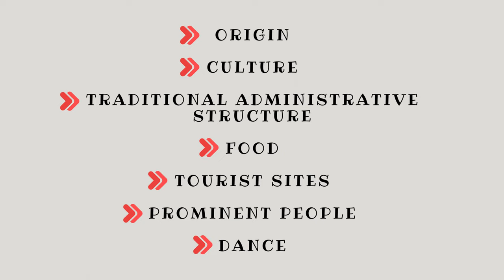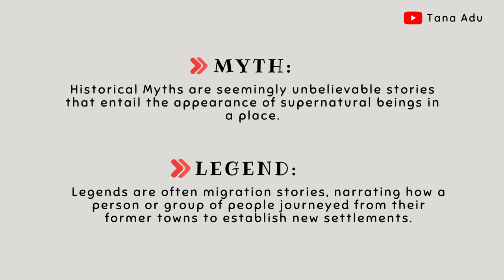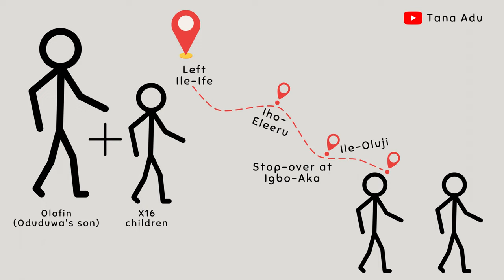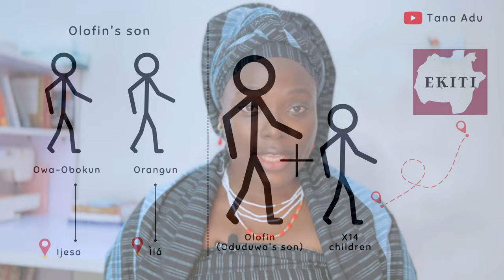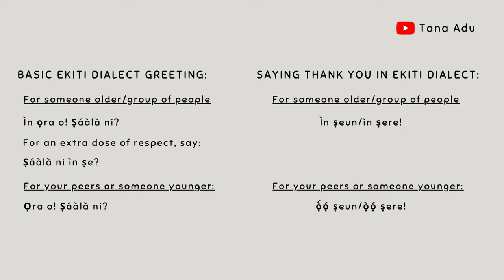EKITI STATE || History, Food, Native Dance & State Anthem!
Have you ever wondered why of all the states in Nigeria, only Ekiti towns have the "-Ekiti" suffix?

This video explores the origin of the Ekiti people. Yes, they were once a People before they were politicised into a state. I showed how the people are related to Oduduwa, the ancestor of the Yoruba Race and touched a bit on the Ekiti Parapo W@r of 1877.

The Ekiti people have their peculiar native dance. Watch to the end to see the demonstration of the Ekiti native dance and my rendition of the state's anthem. Again, yes, the Ekiti people have an anthem.

You can skip to any chapter you may be more interested in by clicking on the respective timestamp.
Chapters:
Ekiti Song & Greeting: 00:00 - 00:31
Summary of Video content: 00:35 - 01:25
History of Ekiti (two accounts): 03:41 - 06:21
Political history: 06:26 - 07:59
Description, structure, language: 08:04 - 09:21
How to greet in Ekiti dialect: 09:22 - 09:35
Ekiti native food: 09:37 - 10:17
Story behind the new Ekiti state slogan: 10:28 - 11:12
Ekiti native dnace: 11:31 - 11:53
Prominent Ekiti people: 12:23 - 12:54
Tourist attractions: 12:55 - 13:19
Ekiti State Anthem: 13:43 - 14:39

Diaspora (ebook/print)